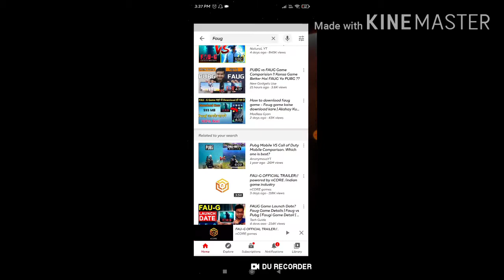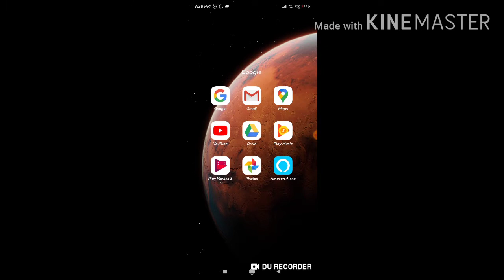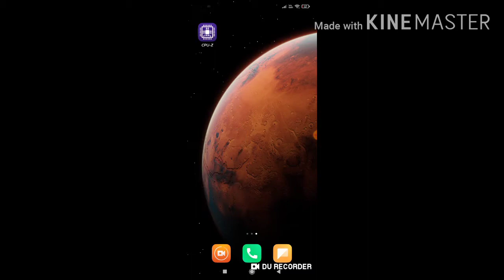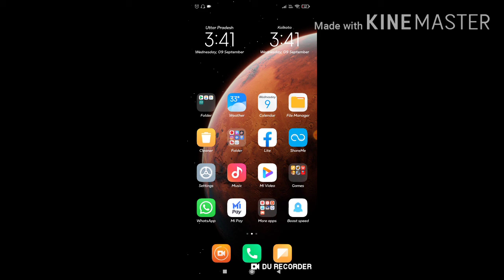FAU-G official teaser leaked by N-core games || FAU-G game Official trailer leaked ||sk boy gaming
Hii guys this is real ok 100%

Jo bole public ke liye kuch g 🙏👍
Bass full support do guys